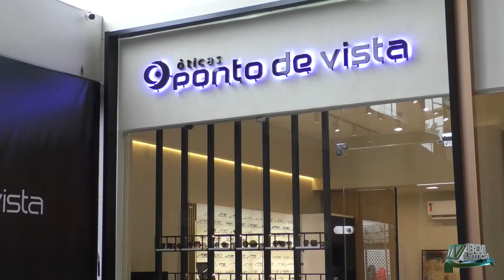Play Time está sob nova direção